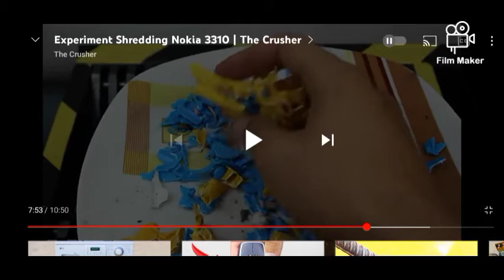Experiment 🧪 Sherding Nokia 3310 | Raj Dandotiya fact